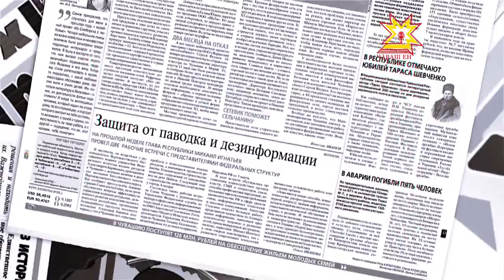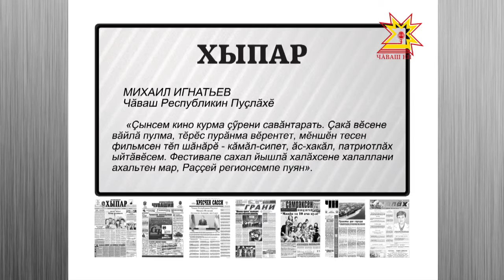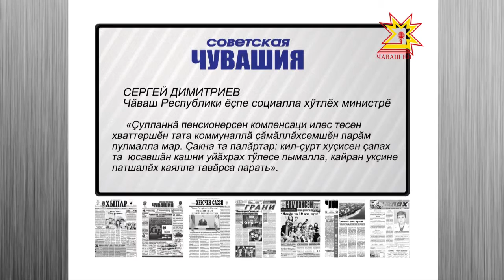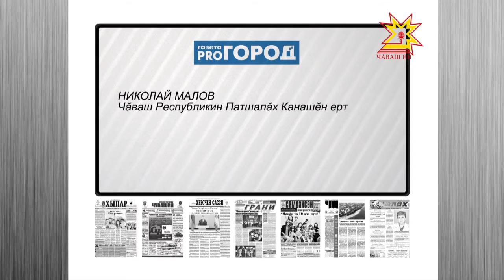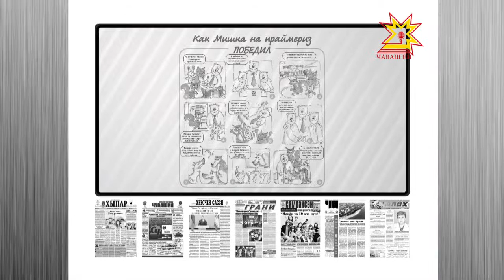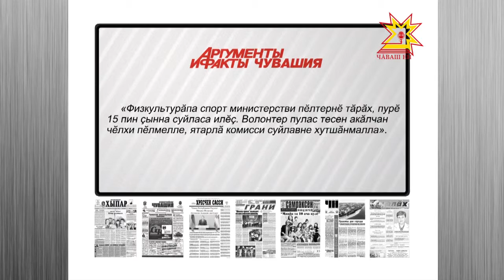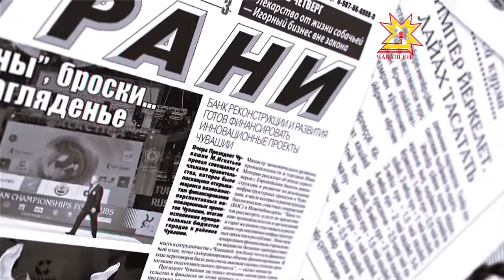Пичет тишкерĕвĕ. Выпуск 02.06.2016